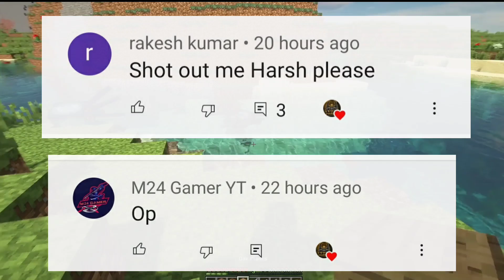Best Shaders For Minecraft PE || Rtx beta for minecraft android || How to download rtx in Mcpe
Best Shaders For Minecraft PE || Rtx beta for minecraft android || How to download rtx in Mcpe || 🔥 |  RTX Top Best Shaders For Minecraft PE | Best Shaders For Minecraft | Minecraft Pe Shaders | 2021|

Best Shaders For Minecraft Pe | Best Shaders For Minecraft | Minecraft Pe Shaders

[RTX] TOP 3 BEST SHADERS For MCPE 2021! (1.16+) - Minecraft Pocket Edition | Androgamerx

Minecraft Java in MCPE - Java UI

Your question. --

______________________________NO COPYRIGHT GAMEPLAY | THX FOR WATCHING❤